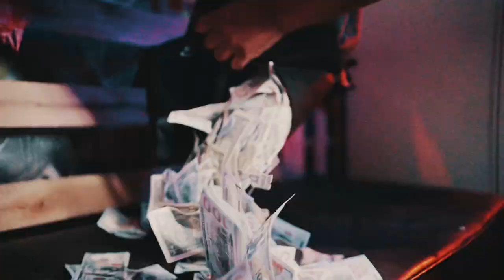“TONY WROTEN” - Rell Roazz